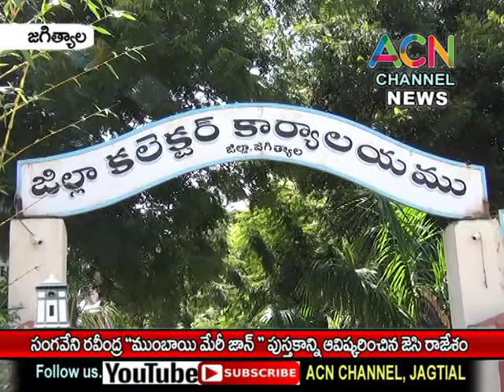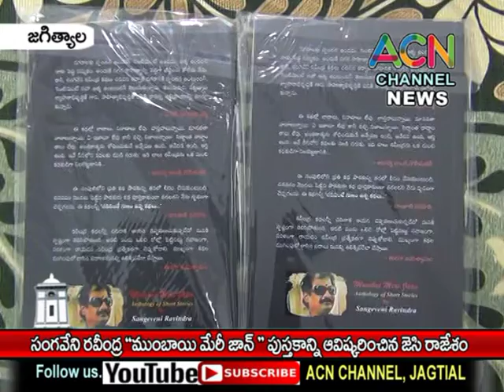జగిత్యాల : రచయిత సంఘవేని రవీంద్ర '' ముంబాయి మేరీ జాన్ '' పుస్తకాన్ని ఆవిష్కరించిన జెసి రాజేశం